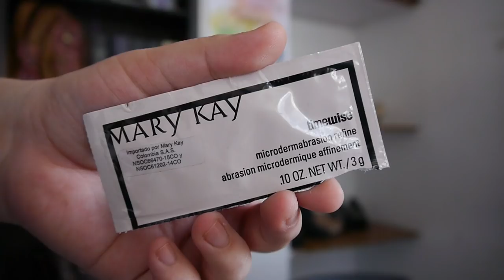Cómo prevenir el efecto acartonado | cómo aplicar la base - Vanessa Bacca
Amores! Aquí les traje los tips para poder prevenir la piel acartonada. Cake face nunca más! Con este vídeo ya sabemos como poner la base y como preparar el rostro para el maquillaje. Nos veremos divinas!

Sigue a Almah Store!

👉🏻 MIRELY MAKEUP

 ♥ ♥ ♥ ♥ ♥ ♥ ♥ ♥  Preguntas frecuentes   ♥ ♥ ♥ ♥ ♥ ♥ ♥ ♥